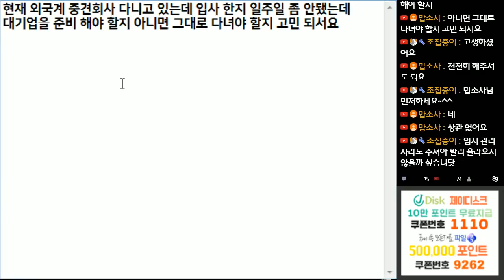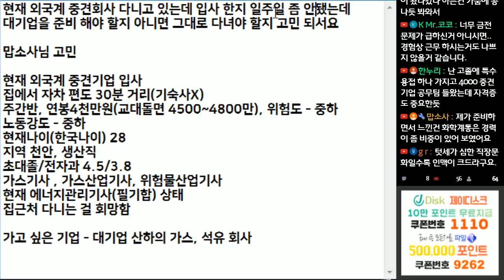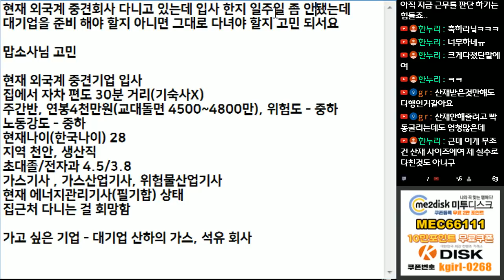외국계 중견기업 공돌이, 대기업에 도전해 볼까요?(시청자 고민)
생방중에 갑자기 고민있다고 말씀하신 시청자분

부디 도움이 되셨길 바랍니다.